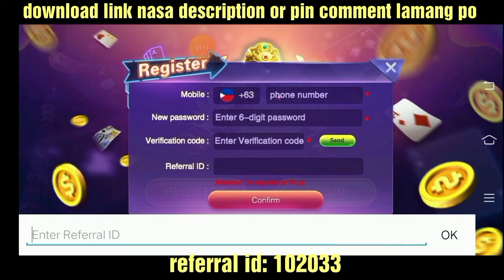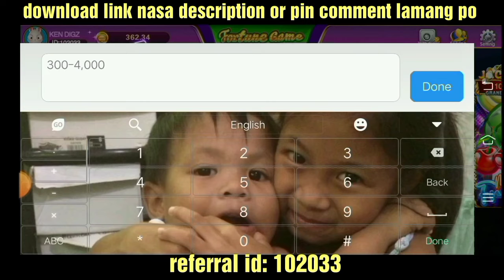fortune game| 50 pesos ko naging 352k. tricks na dapat mong malaman kahit nasa work | animal world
Fortune game new install official links 2023

Minas tricks
Mines tricks
Rocket tricks

jmtricks
yajtv
Airman
Doffy g